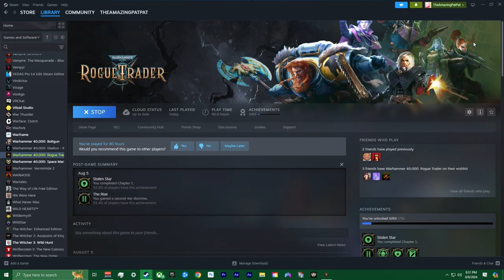First Voidship Combat // PatPat Plays: Warhammer 40K: Rogue Trader // Episode 23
Timestamps:
0:00 Intro
0:50 Map
2:54 Space Combat
14:18 Map
29:25 Welcome Party
31:41 Combat
47:10 Aftermath
50:45 Level Up
56:53 Outro

Warhammer 40K: Rogue Trader:
"Made in a close partnership with Games Workshop, Warhammer 40,000: Rogue Trader is a story-rich classical RPG from Owlcat Games, developers of the critically acclaimed game, Pathfinder: Wrath of the Righteous." - Warhammer 40K: Rogue Trader Steam Page.